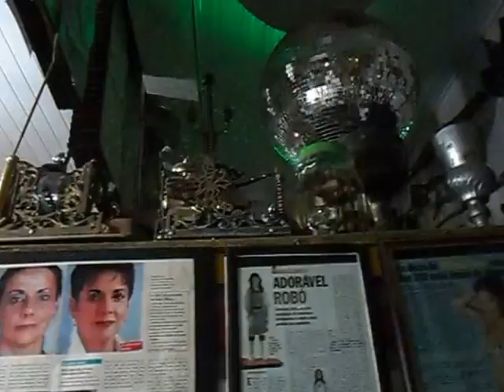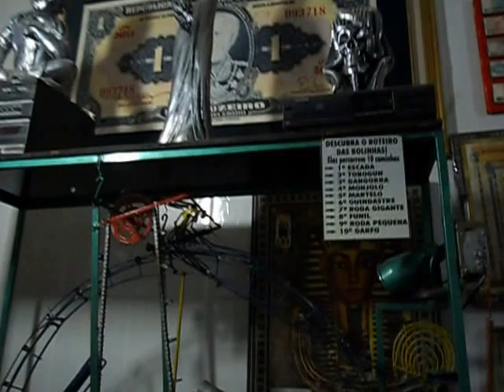Disneilândia dos Robôs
Disneilândia dos Robôs, atração turística de Serra Negra (SP).
Trilha sonora: Patrick Miller - Music Machine